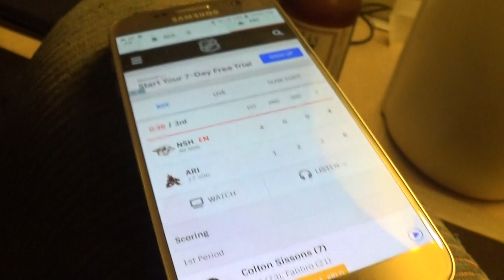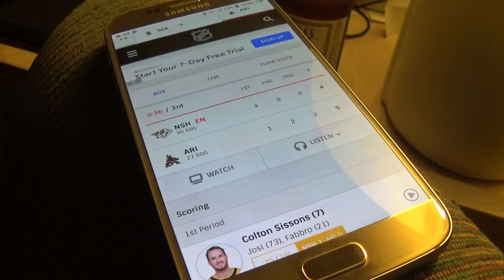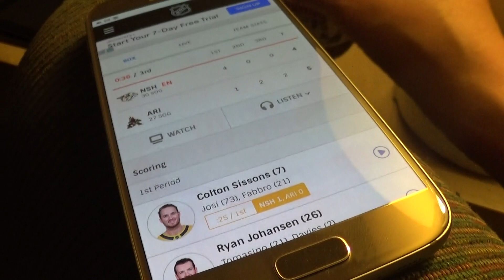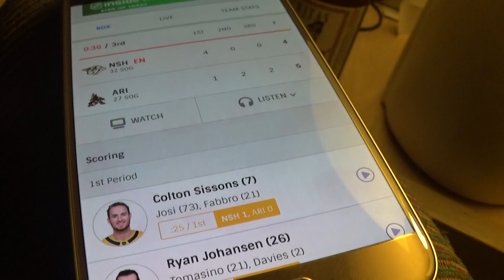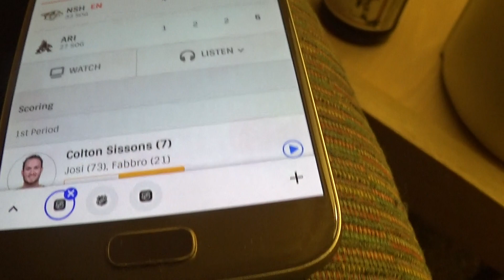Radio of Coyotes Last Game in Gila Arena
with lindsey fry